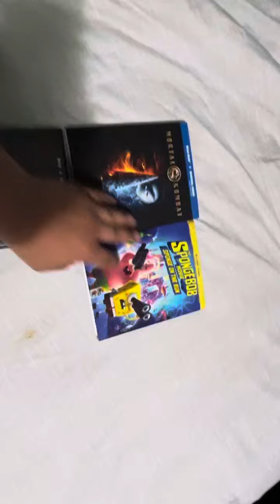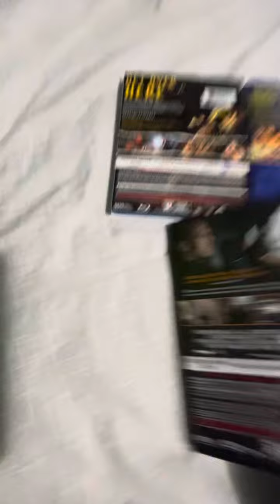Movies Blu-ray July Part 2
Adding comments please now ❤️🙏👌👍